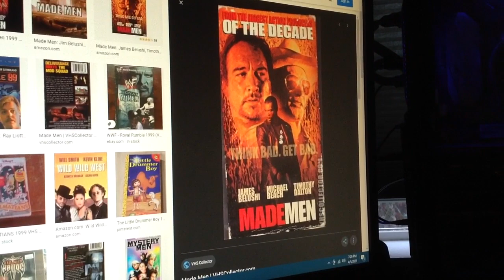Do You Have This VHS? #1358